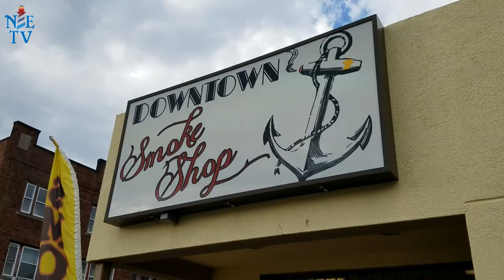Insight New England Television Episode #9 Featuring Downtown Smoke Shop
Join us as we visit Downtown Smoke Shop located in New Bedford, MA